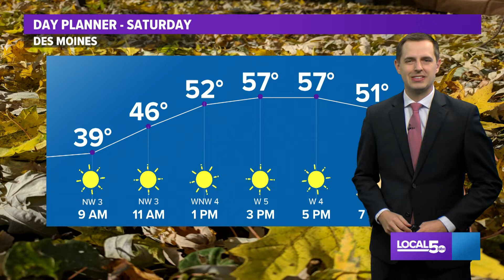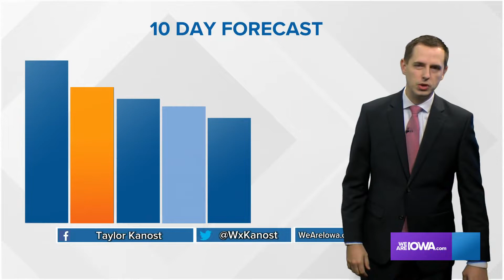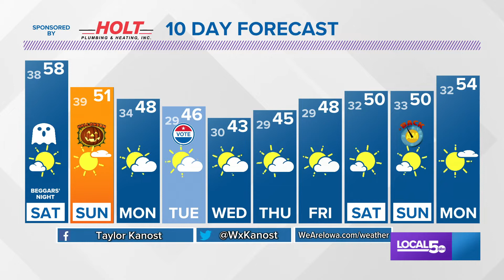Evening Weather Forecast: October 29, 2021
A quiet and sunny end to October!